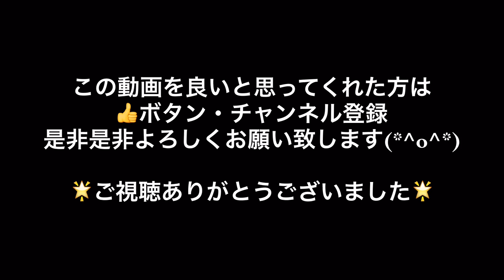釣りガール バス釣り 相模湖 ネコリグ